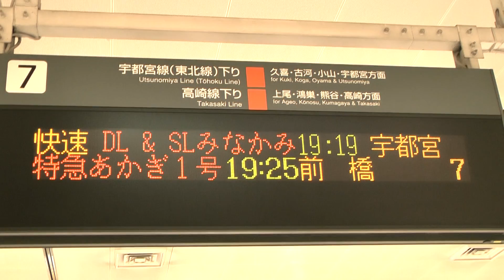DL＆SLみなかみ DL DD51 プッシュプル SL D51 12系客車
快速DL＆SLみなかみ DL and SL Minakami rapid service